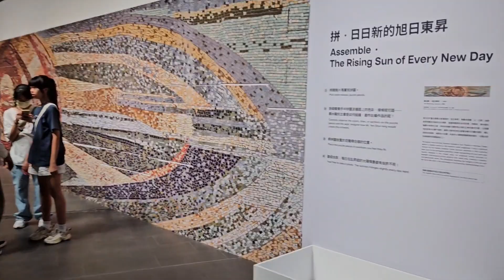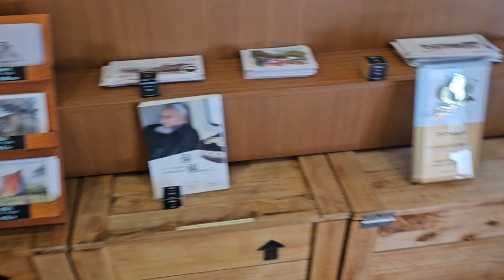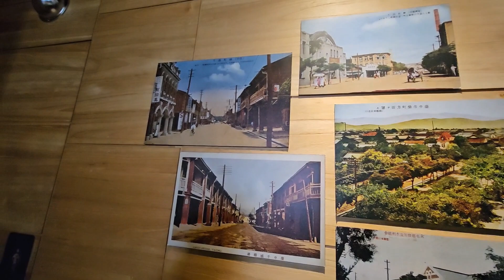Taichung 2 Tremblement de terre, Arts et Tournesols